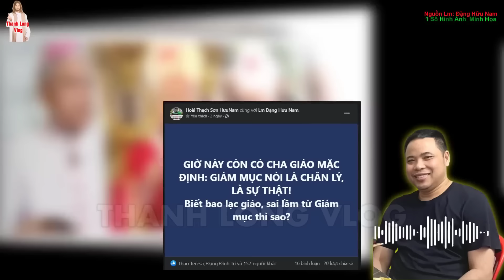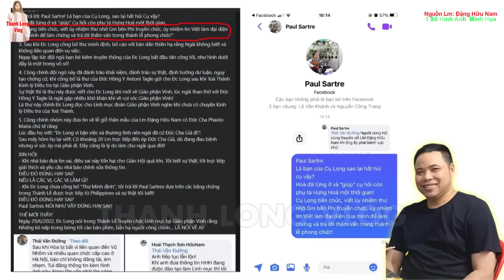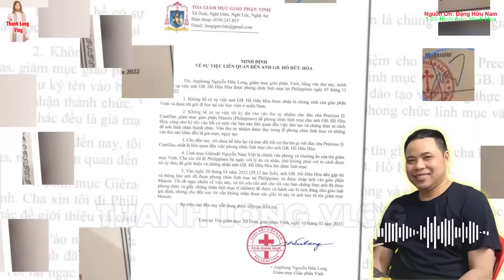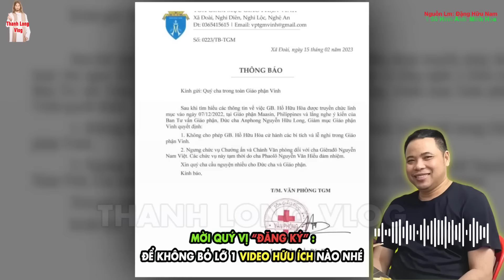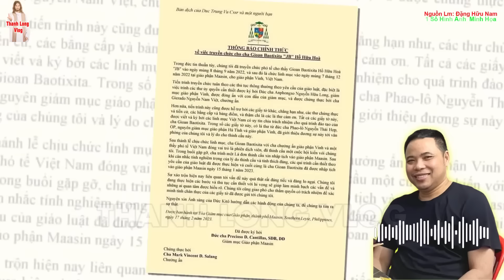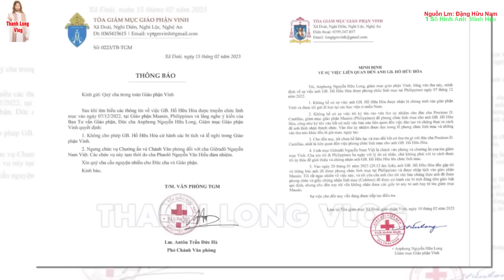🛑Tin NÓNG! Tiếng nói Cha Đặng Hữu Nam về vụ án Linh mục Hồ Hữu Hòa lúc này, Xin Cầu Nguyện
-Admin-
Trân trọng!